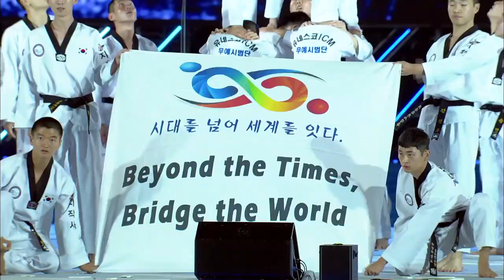2019 Chungju World Martial Arts Masterships [Opening Ceremony]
2019 Chungju World Martial Arts Masterships [Opening Ceremony]